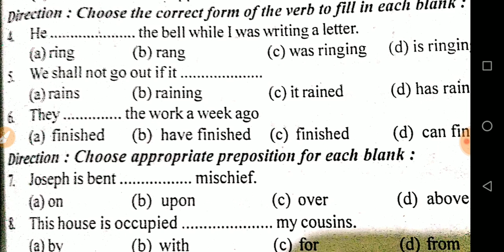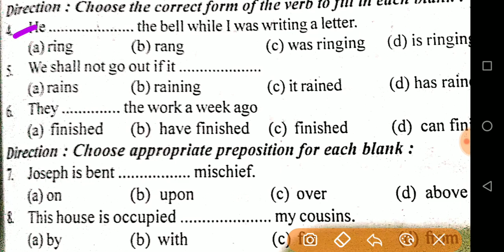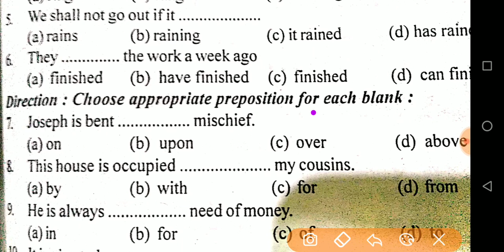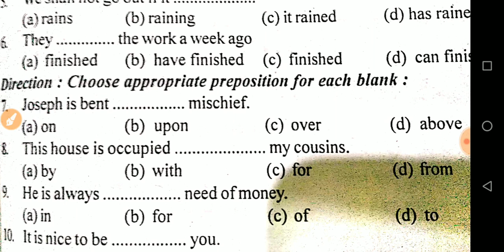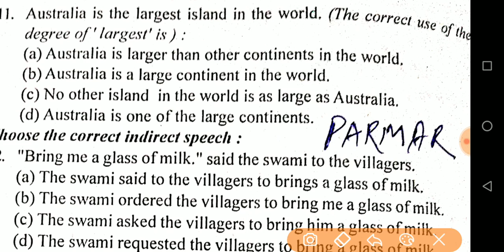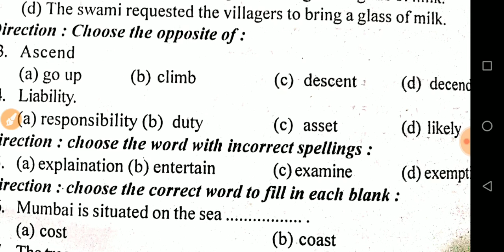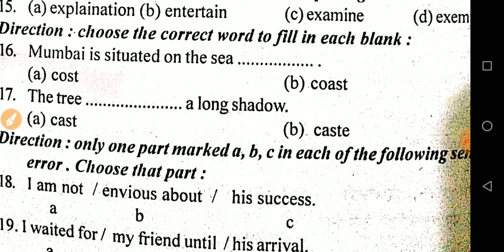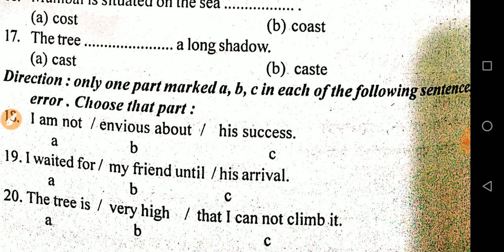Practice Set for Airforce Airman and Navy aa,ssr,mr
In this video I have solved a practice which is important for your air force airmen (GroupX,Y) and Navy aa,SSR,Mr exam.